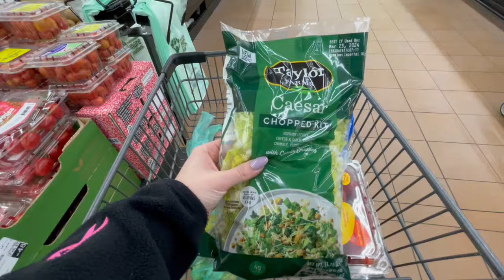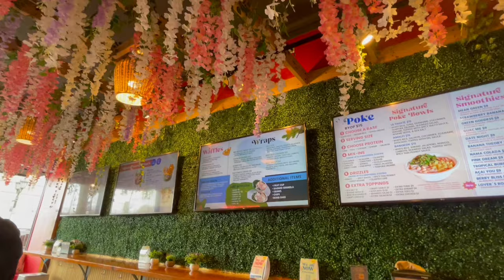VLOG | Inside the dressing room at Zara, grocery haul, pr unboxings & more!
Free Music for Videos 👉 Music by Wade Graves - Stealing My Heart

MY SIZES / MEASUREMENTS
Height: 5'2
Top Size : 10/12  L-XL Pant Size : 10/12 L sometimes XL Bra Size 38C  Shoe Size: 7.5/8
Bust: 38, Upper Waist 32, Lower Waist 38, Hips 40